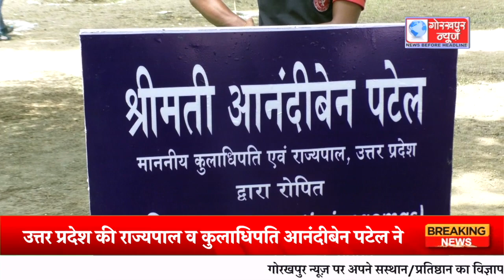उत्तर प्रदेश की राज्यपाल व कुलाधिपति आनंदीबेन पटेल ने दीनदयाल उपाध्याय के 42 वे दीक्षांत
उत्तर प्रदेश की राज्यपाल व कुलाधिपति आनंदीबेन पटेल ने दीनदयाल उपाध्याय के 42 वे दीक्षांत समारोह में लिया भाग,छात्र व छात्राओ में वितरित किया मेडल,प्रदान किया उपाधि, कहा युवा है देश के भविष्य